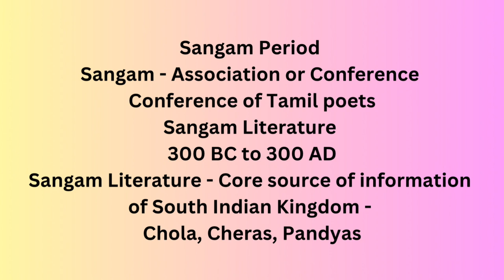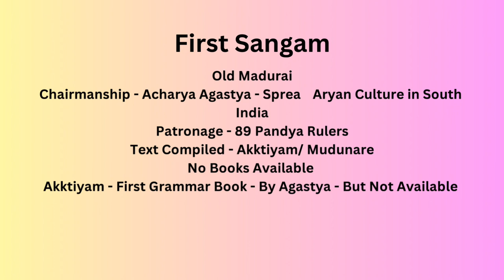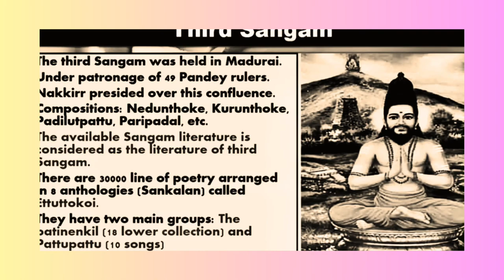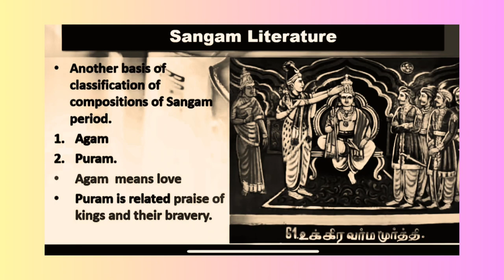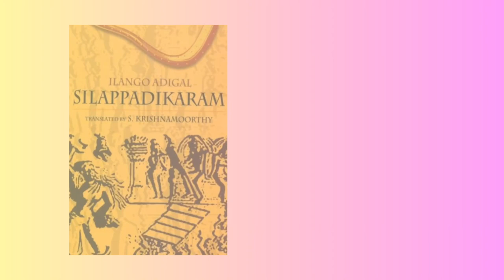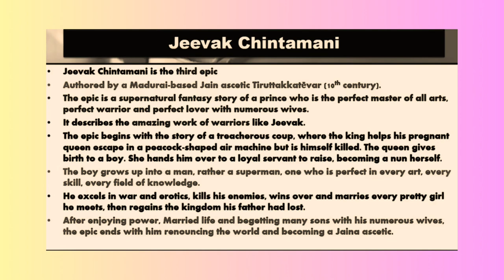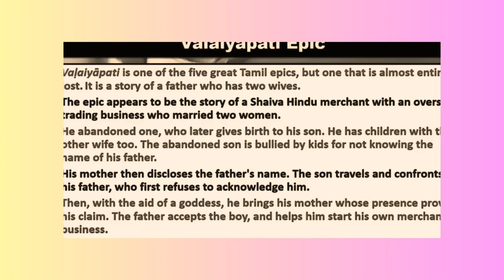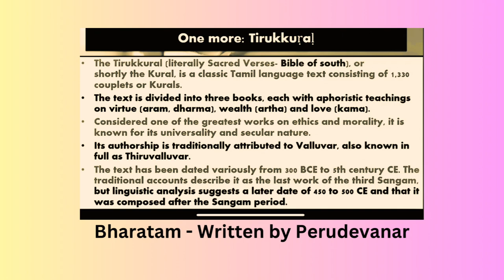Sangam Period | Sangam Literature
The Sangam period in ancient Tamil history refers to a time of great cultural and literary flourishing in the southern part of the Indian subcontinent, specifically in the Tamil Nadu region. It is divided into three major phases: the Early Sangam period (300 BCE - 200 CE), the Middle Sangam period (200 CE - 600 CE), and the Later Sangam period (600 CE - 900 CE).

Characteristics of the Sangam Period:
Literary Excellence: The Sangam era is renowned for its rich literary output, especially the Sangam literature composed by Tamil poets.
Society and Economy: It was a time of agricultural prosperity, maritime trade, and vibrant urban centers. Society was organized into clans and tribal assemblies called Sangams.
Religion and Culture: The period saw the development of Tamil culture, art, music, dance, and religious practices. Jainism and Buddhism also gained prominence.
Political Landscape: The region was divided into various kingdoms and chieftaincies known as "Nadus." The rulers were known as "Veliars" or "Vels," and the administrative system was decentralized.
Sangam Literature:
Types of Literature: Sangam literature is categorized into two main collections: the Ettuthogai (Eight Anthologies) and the Pattupattu (Ten Idylls).
Themes: The literature covers diverse themes such as love and war, nature and landscapes, ethics and morality, and socio-political issues.
Poets: Sangam literature includes works by renowned poets like Thiruvalluvar, Avvaiyar, Kapilar, and many others.
Tolkappiyam: It is a foundational work on Tamil grammar and poetics attributed to Tolkappiyar, providing insights into the language and literary conventions of the time.
Impact and Legacy:
Language and Identity: Sangam literature played a crucial role in shaping the Tamil language, identity, and cultural heritage.
Literary Influence: Its poetic style, symbolism, and thematic richness continue to inspire modern Tamil literature and arts.
Historical Insight: The literature provides valuable insights into the social, political, and economic life of ancient Tamil society.
Overall, the Sangam period stands as a testament to the intellectual and creative achievements of ancient Tamil civilization, leaving a lasting impact on Tamil culture and literature.